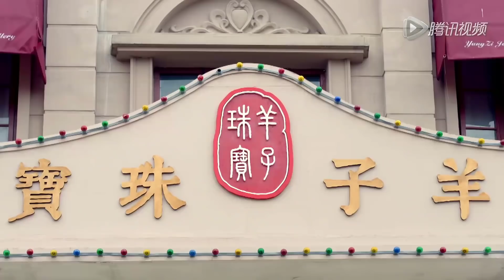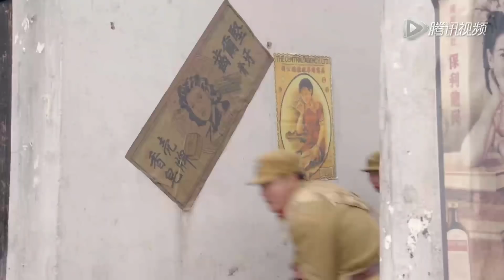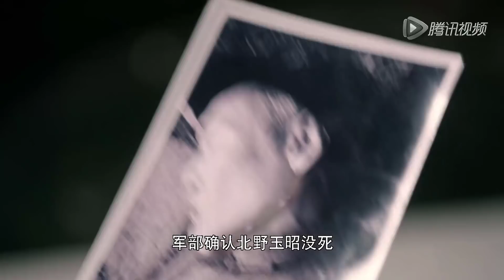[Thuyết Minh] CHIẾN HỎA NHƯ CA - Tập 03 | Siêu Phẩm Hành Động Kháng Nhật Mới Nhất 2021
✤ Diễn viên: Củng Tranh, Từ Phạn Khê, Hoàng Hà
✤ Nội dung: CHIẾN HỎA NHƯ CA lấy bối cảnh kháng chiến, kể về câu chuyện tình yêu sinh ly tử biệt giữa chiến tranh của Phương Nguyên và Trần Như Ca. Năm 1937, kháng chiến bùng nổ, kéo dài đến Tô Châu. Vợ và con gái của nhà buôn trang sức Phương Nguyên bị bom nổ mất mạng trong hành động phá hoại của hán gian, để báo thù, Phương Nguyên bỏ đi gia nghiệp bước lên con đường kháng Nhật, bắt đầu hành động báo thù hán gian. Khi định tiêu diệt đầu sỏ hán gian là nữ bác sĩ Trần Như Ca, Phương Nguyên mơ hồ cảm giác Trần Như Ca không phải hán gian, hai người rơi vào vô số nguy cơ do hán gian sắp đặt, từ ám sát trở thành bảo vệ. Sau đó dưới sự giúp đỡ của Trần Như Ca, Phương Nguyên gia nhập đảng cộng sản, từ đó hai người nảy sinh tình cảm.